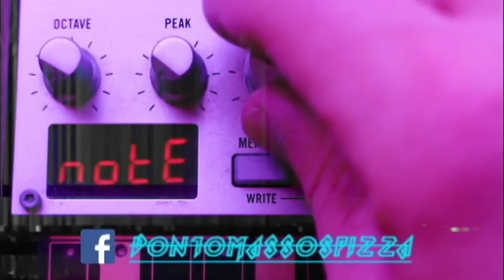DON TOMASSOS PIZZA DELIVERY COMERCIAL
The second pizza commercial for my fathers pizza restaurant. A fun 48 hour project!